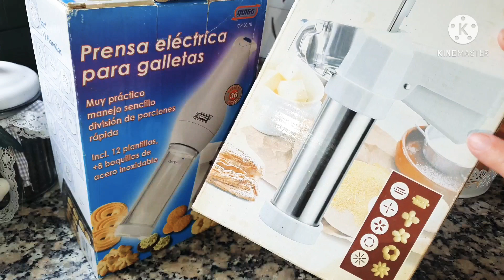التشوروس الإسباني و صوص الشكلاطة بأسهل طريقة و الطعم رهيب مقرمش و هش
الطريقة الحقيقية والناجحة لتحضير الشوروس على الطريقة الإسبانية بمكونات جد اقتصادية
التشورو أو خرينكو وصفة اقتصادية سهلة وسريعة التحضير
بلح الشام